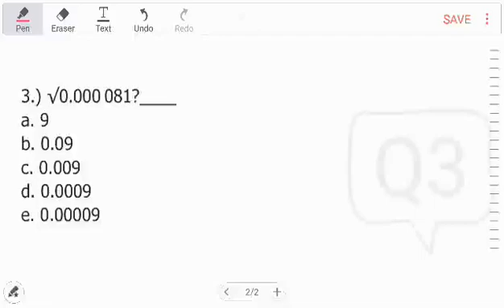Q3&4: Civil Service Exam related MATHEMATICS about finding SQUARE ROOT of a DECIMAL number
Solving square roots in decimal numbers without using calculator